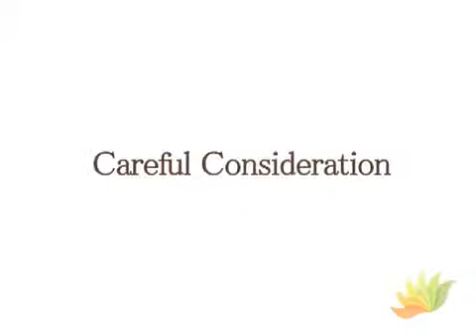Why I Chose Weight Loss Surgery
Sherry was 23 years old, 350 pounds and on an unhealthy downward spiral when she decided to have weight loss surgery. Now, 170 pounds lighter, she's a tri-athlete and Iron Man contender.